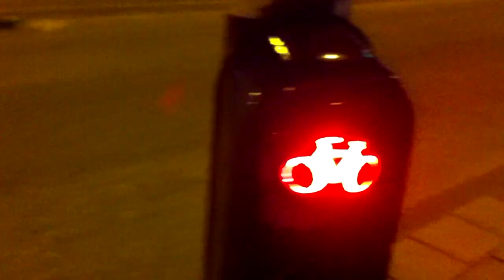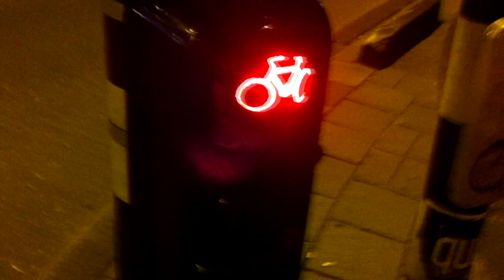To want to be on time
Zomaar, omdat het kan, herinnerdingen op een hoop.